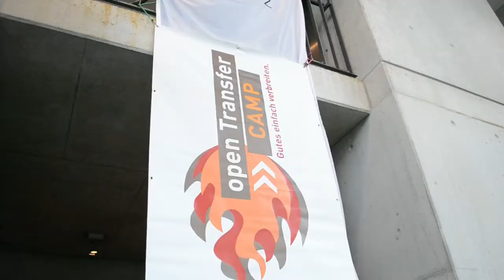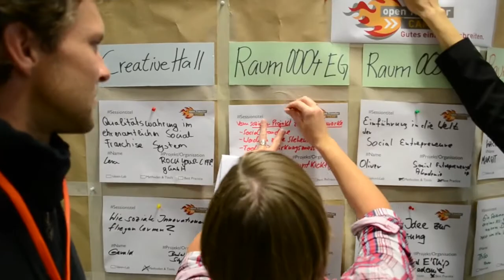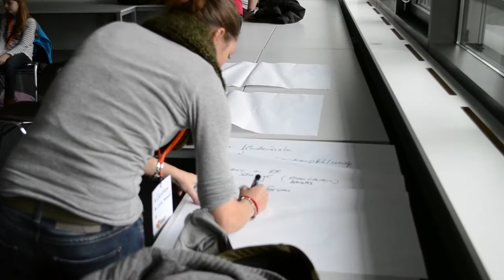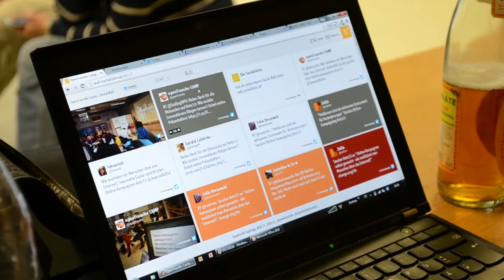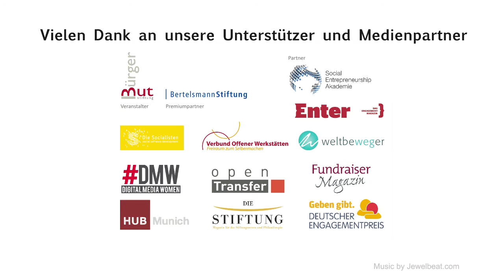open Transfer München 2013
Am 12. Oktober fand das erste openTransfer CAMP in Bayern statt. In den Räumen der Social Entrepreneurship Akademie in München kamen ehrenamtlich Engagierte, soziale Unternehmer, Ideengeber und --sucher zusammen und berieten darüber, wie sich gute Projekte einfach verbreiten lassen. 120 Teilnehmer füllten 30 Sessions mit ihren Ideen und Erfahrungen.